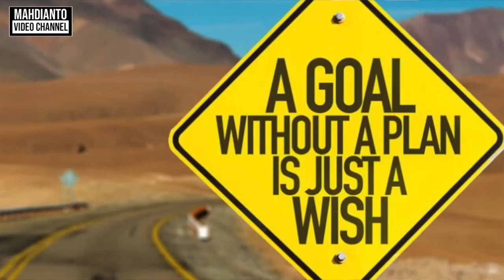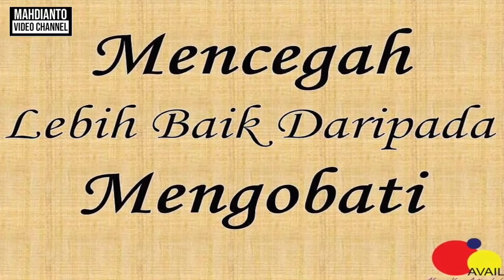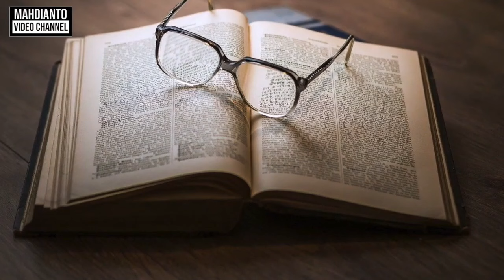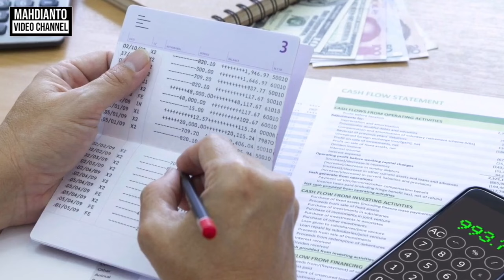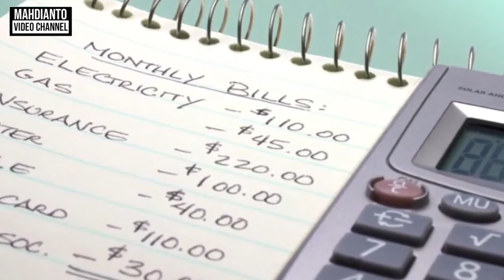MINIMALISME : MENGONTROL KEINGINAN UNTUK MENGHABISKAN UANG